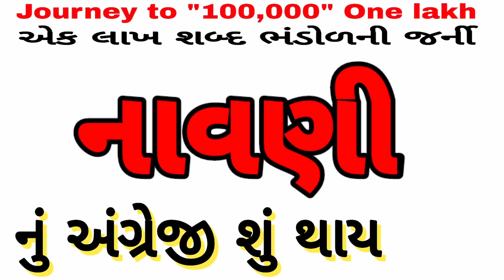English vocabulary | શબ્દભંડોળ | એક લાખ શબ્દ ભંડોળની જર્ની | Daily Vocabulary words Education Guruji